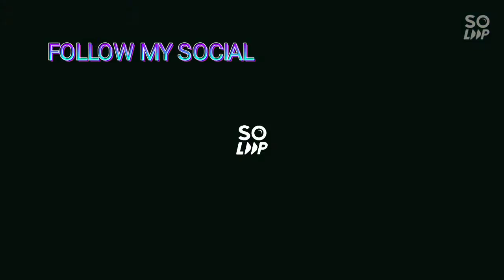Balaring, Silay City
Brgy. Balaring is one of the famous Capital seafood in Silay City